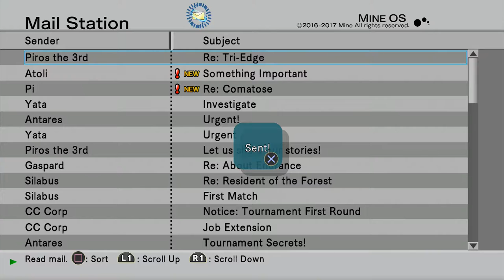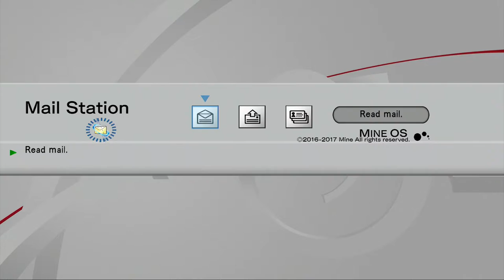.hack//G.U. vol. 1 Rebirth: Meet the Seven Council! - Part 26 - Drak & Shadow!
After the events with Pi we are asked to meet with the Council of Seven in Moon Tree Guild to discuss the situation!